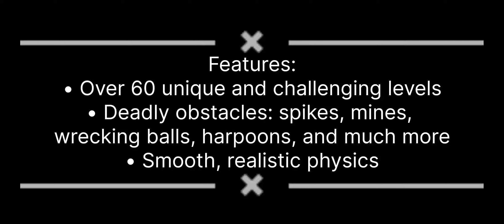HAPPY WHEEL DANGEROUS GAME FOR ANDROID